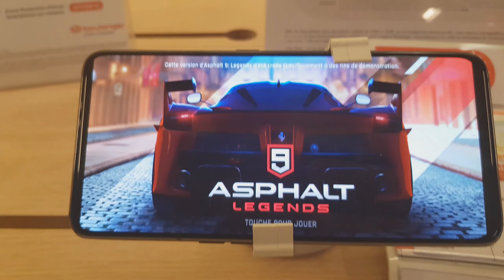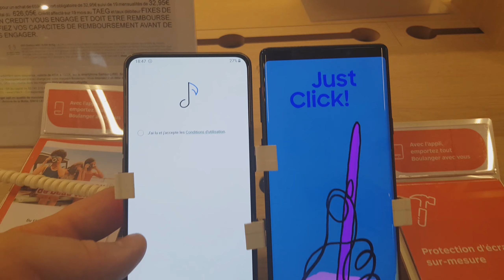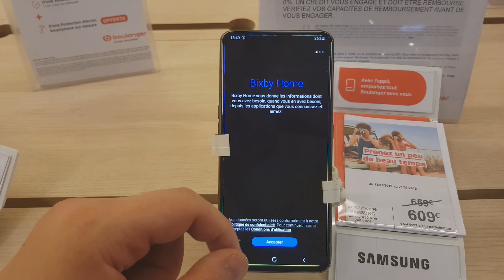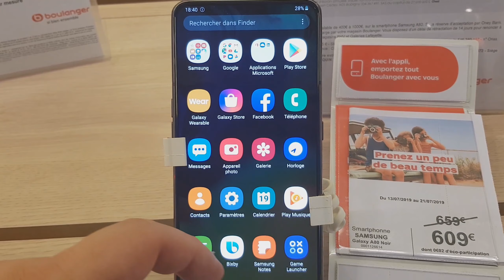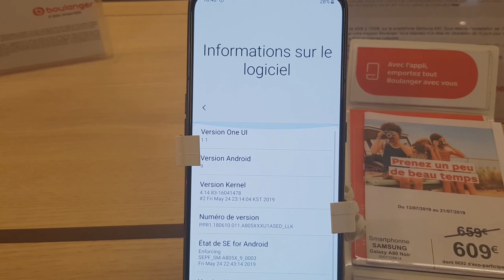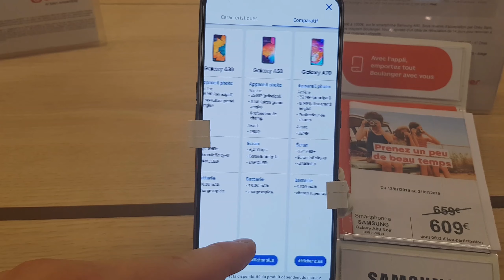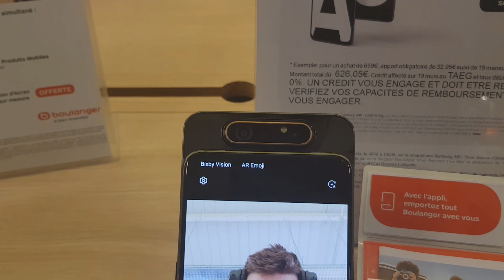Samsung Galaxy A80 le test !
Nouvelle vidéo sur le Samsung Galaxy A80🙂